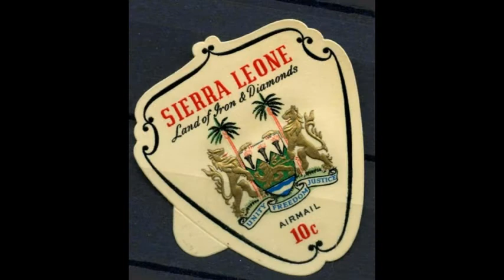Sabanoh 75--Oya Bonda